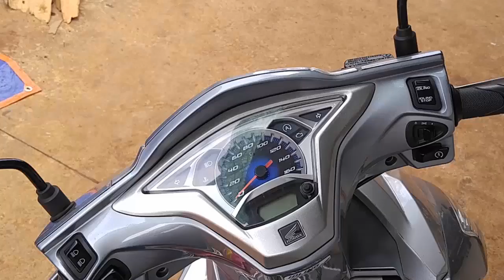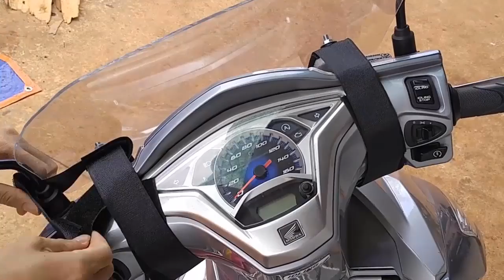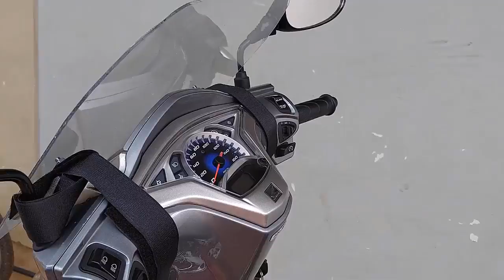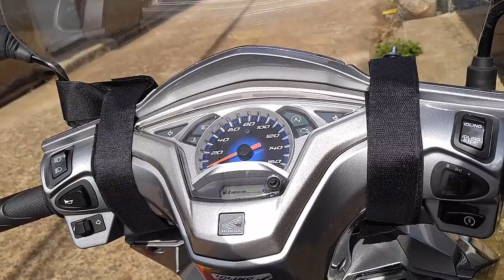LÀM KÍNH CHẮN GIÓ THÁO LẮP CHO XE 2 BÁNH 🏍🏍